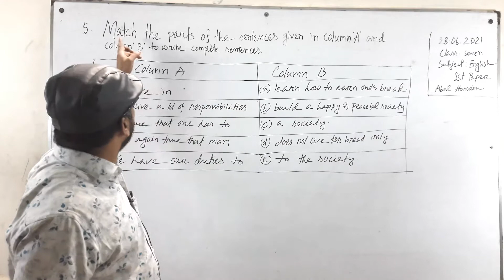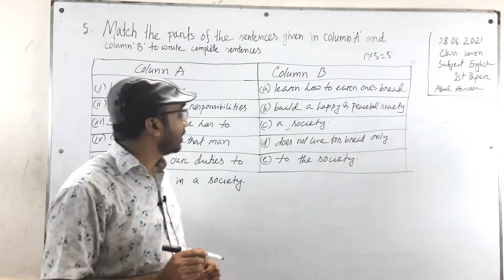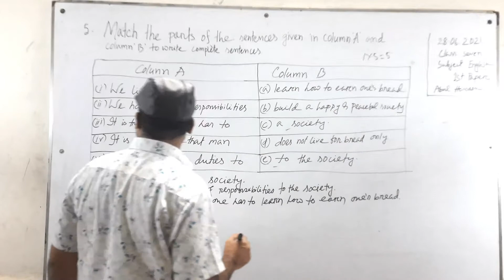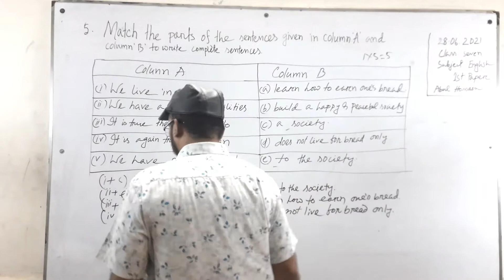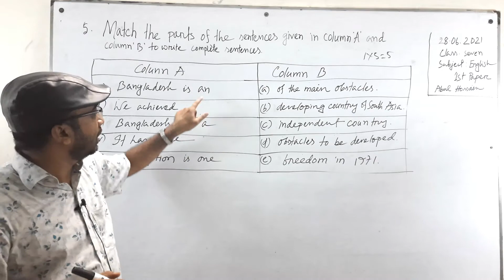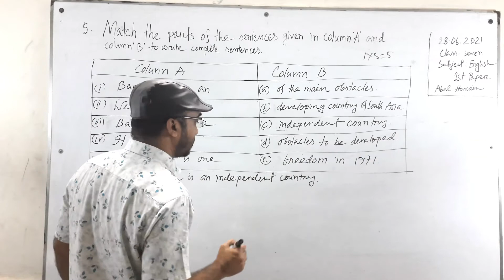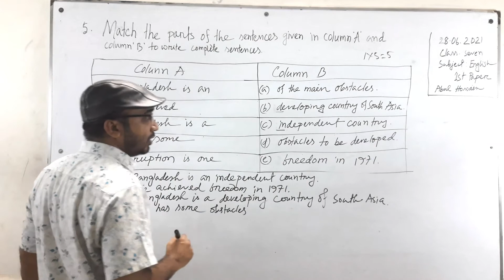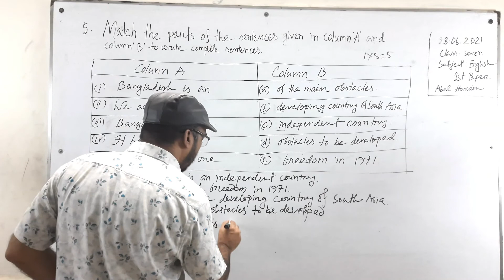28/06/2021/ Class : Seven / Subject : English (Column Matching)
28/06/2021/ Class : Seven / Subject : English (Column Matching)